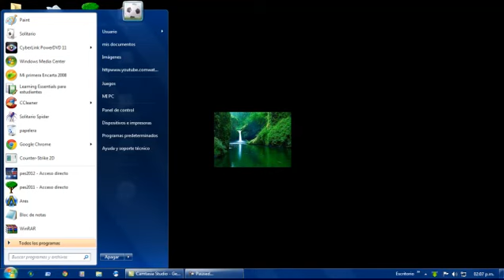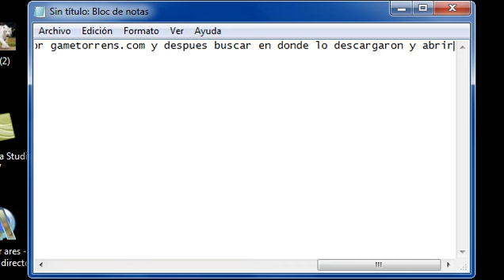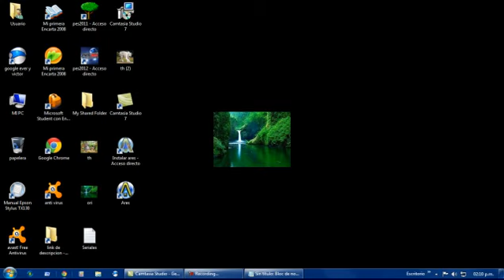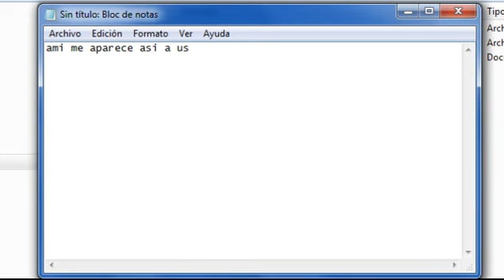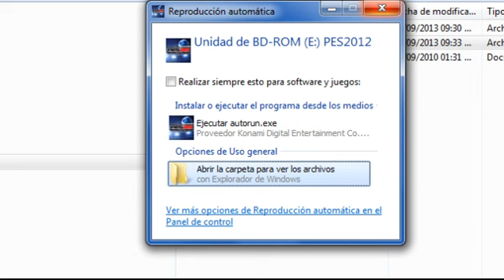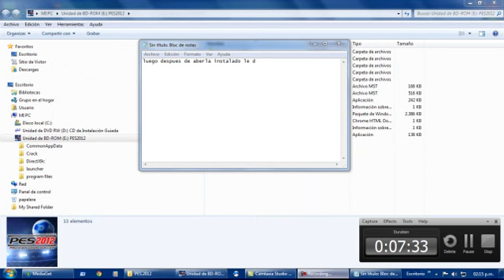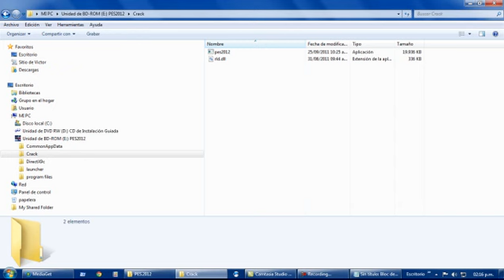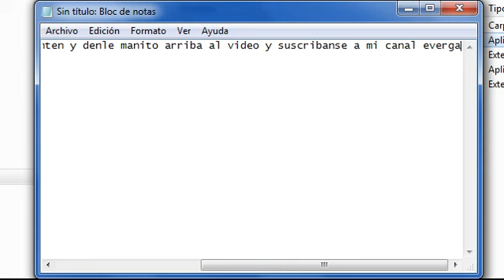como descargar e instalar pes 2012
espero que les sirvan